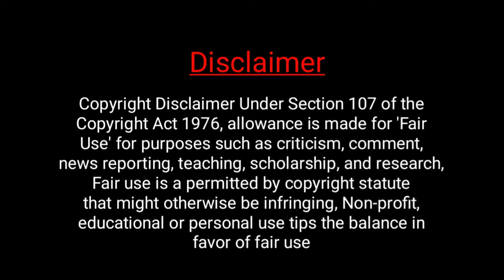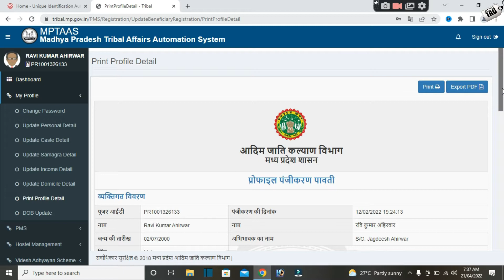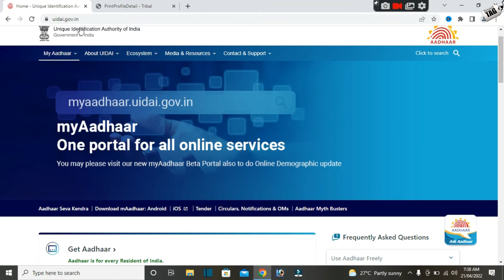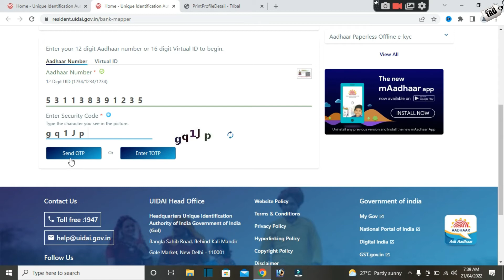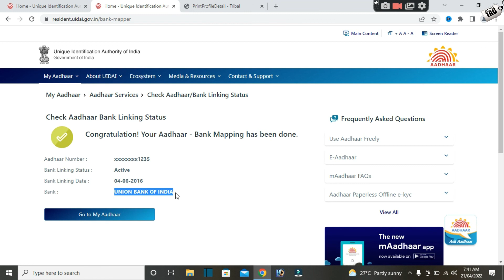mp taas link bank account | DBT link | madhya pradesh first year scholarship link bank account..?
dosto agar aap bhi jaanna chahte he ki apke first year scholarship me kon sa bank account link he to aaj ki is video ko poora jarur dekhe dhanyawaad.